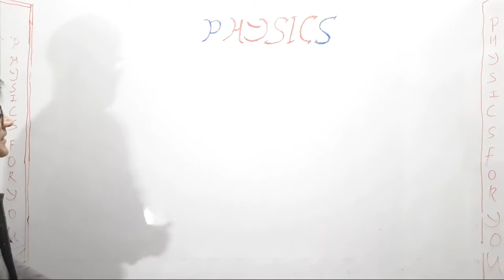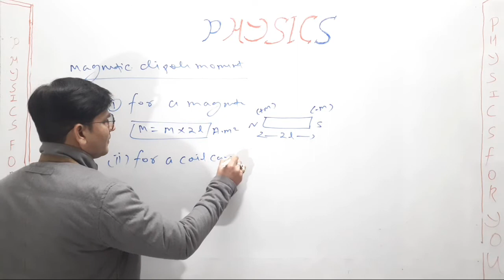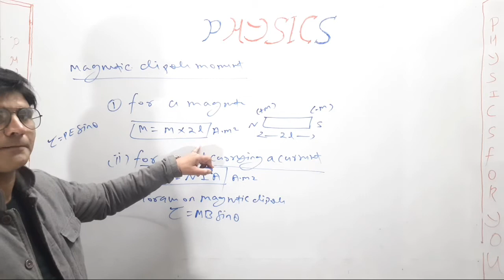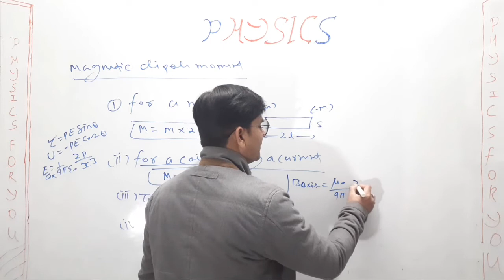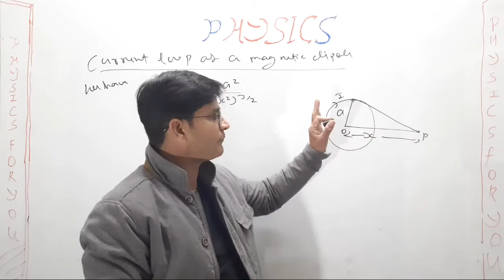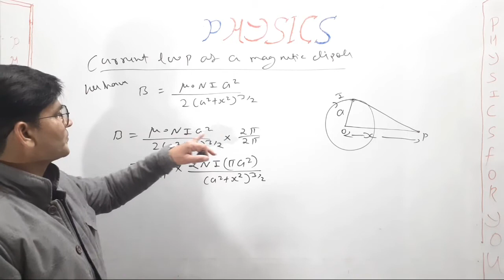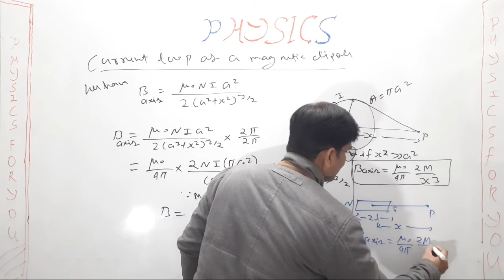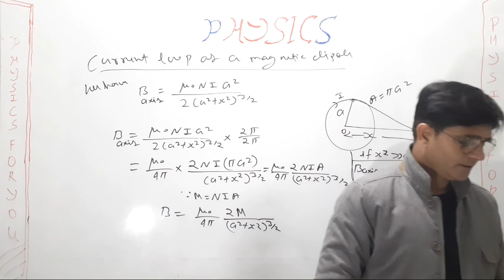Magnetism (unit-3, lecture-12)